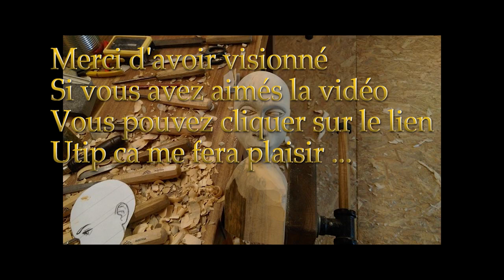Sculpture ronde bosse partie 2 la finition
2 ème partie de la sculpture d'un visage en ronde bosse

Si vous avez aimé la vidéo vous pouvez cliquer sur le lien Utip et visionner la petite pub merci d'avance .